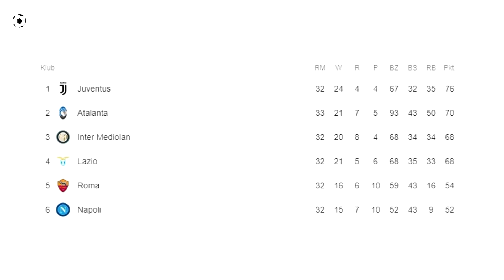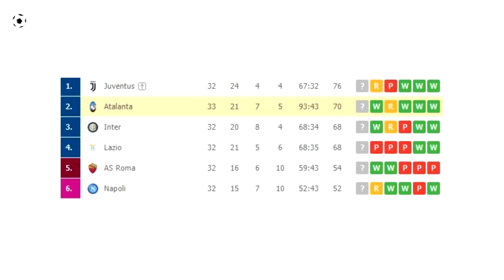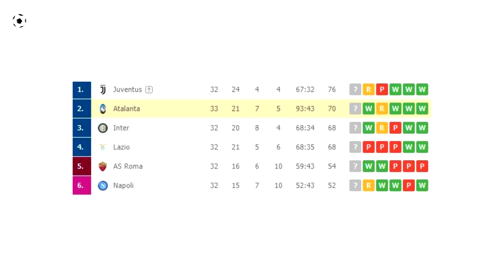Telefon od Jurgena Kloppa! Syn Cristiano Ronaldo ma PROBLEMY! | LANDRI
➡️ 0:00 | Wstęp
➡️ 0:35 | landri.pl | START SKLEPU!
➡️ 1:13 | Problemy syna Cristiano Ronaldo! Co zrobił Cristiano JR?
➡️ 2:03 | Szacunek piłkarzy Atletico Madryt do Herbu!
➡️ 2:25 | Co z transferem Arkadiusza Milika do Juventusu?
➡️ 3:11 | Czy Jan Bednarek zmieni klub?
➡️ 3:53 | Cichy BOHATER Bayernu Monachium?
➡️ 4:41 | Nowe koszulki FC Barcelony!
➡️ 5:30 | Czy Pep Guardiola zostanie w Manchesterze City?
➡️ 6:44 | Telefon z gratulacjami od Jurgena Kloppa!
➡️ 7:22 | Manchester United stracił zwycięstwo w 96 minucie
➡️ 8:11 | Inter pokonał Torino! Gonią Juventus
➡️ 8:51 | DLACZEGO Erling Haaland został wyrzucony z KLUBU?
➡️ 9:30 | Atalanta wygrywa 6 do 2!
➡️ 10:08 | Chelsea najbliżej TOP 4!

Źródło: imago Actionimages Getty Images PAP CyfraSport AFP REUTERS EPA DPA AP ACTION IMAGES Insidefoto go AP Photo AFP File East News Robert Gongoll Torben Hoffmann